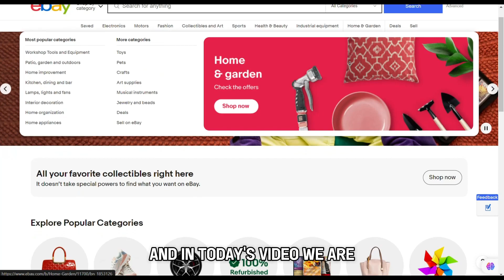How To Delete An eBay Listing (How To Remove/End A Listing On eBay)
How To Delete An eBay Listing (How To Remove/End A Listing On eBay). In this video tutorial I will show you how to delete an eBay listing.

Helpful Links and Content:

eBay is an e-commerce platform that allows users to buy and sell goods. However, there are times when, as a seller, you would want to end a listing. A damaged or lost item, a mistake when making the listing, and an unavailable item are reasons you would want to delete a listing. Here is how you can do that:
• Fill in your details to log in to your account.
• Click “My eBay” in the upper right corner.
• Select “Selling” from the dropdown menu.
• In the seller hub, click “Listings."
• Select “Active listings.”
• Locate the listing you want to delete under "Manage active listings.”
• Click the box next to the item and select “End listing” from the dropdown menu.
• Pick the reason for ending the listing.
• If your item received offers or bids, cancel them before deleting it.
• Select “End listing.”